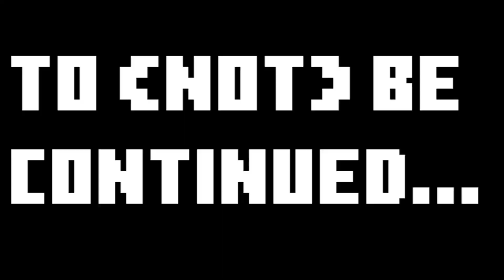Lifesteal SMP videos be like:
my name is IdontSpeak(not spokeishere), and In this video, i beat up minecrafts deadliest player EntertainingPuncture(not clownpierce) with my friends rackrip2(not rekrap2), Smite(not sharpness), Hourtechnology(not minutetech), And Eaglex3(not parrotx2).

Friends!
(this is obviously a joke do not take seriously